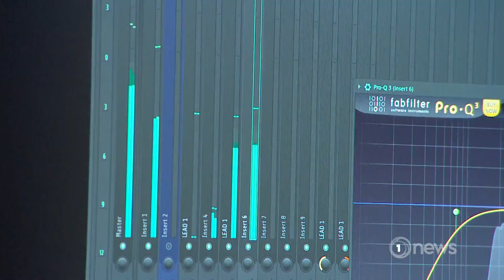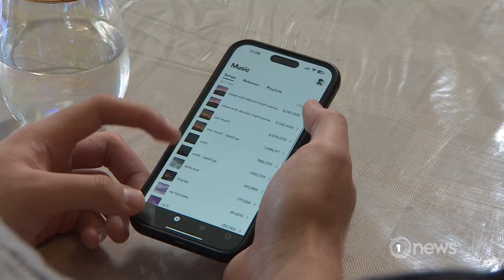Auckland schoolboy heading to LA to work with major record label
Teo Glacier’s songs have clocked millions of listens on Spotify.